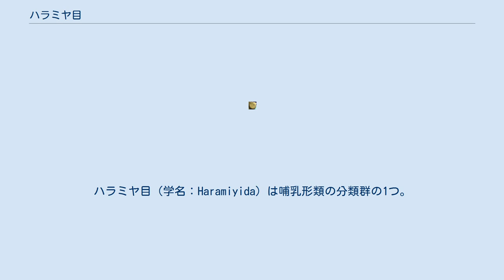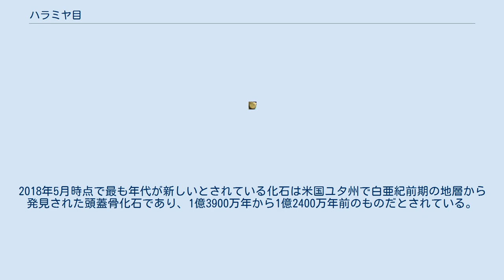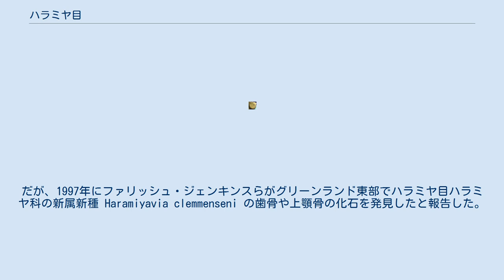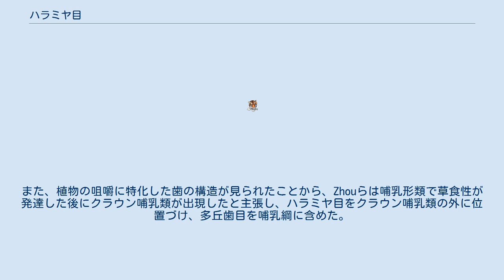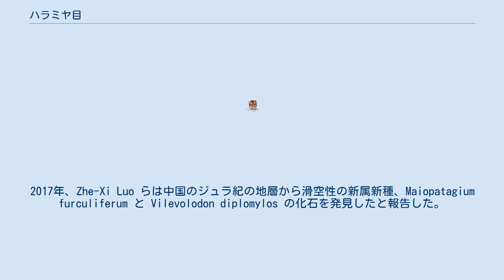ハラミヤ目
ハラミヤ目（学名：Haramiyida）は哺乳形類の分類群の1つ。
中生代に生息していた生物であり、ハラミヤ類と表記する場合もある。
なお、「haramiya」はアラビア語で「トリックスター」、「コソ泥」を意味する。
かつては歯のみの化石、不完全な顎骨の化石しか見つかっておらず研究が進まなかったが、2013年に中国でジュラ紀中期のほぼ完全な骨格化石を発見したとの報告が複数よせられた。
ハラミヤ目の分類・系統は哺乳綱の起源の時期決定に関わる問題であり、2018年現在でも議論が続いている。
 哺乳形類の下位分類であり、多丘歯目と共に異獣亜綱に分類されることが多い。
ハラミヤ目を哺乳綱に含めるかどうかは意見が分かれているが、これは哺乳綱の起源の年代決定に関わる問題であり、ハラミヤ目を含めない場合はジュラ紀初期の約1億8500万年前、含める場合は三畳紀後期の2億1500万年前に哺乳綱の起源が存在していたことになる。
 また2021年には、ハラミヤ目が多丘歯目にごく近縁であることが改めて示された。
 歯の化石しか発見されていない種が多く、分類には不明瞭な部分が多い。
 属・種の一覧 科が不明な属、論文によって系統樹における配置が異なる属もあるため、地域別、年代順に並べた。
タイプ種は複数種知られている属のみ記載した。
 グリーンランド（三畳紀後期） ヨーロッパ（三畳紀後期 - ジュラ紀中期） 中国・ロシア（ジュラ紀中期 - 後期） アメリカ（白亜紀初期） 化石が少なく、形態学的な共通点はあまり確認されていない。
大臼歯にはくぼみがあり、歯冠の高さが不均一になっている。
 モモンガやムササビのような滑空性の種を含む。
 三畳紀後期から少なくともジュラ紀後期にかけて生息していた。
2018年時点では白亜紀に生息していたのかについて議論が続いている。
2018年5月時点で最も年代が新しいとされている化石は米国ユタ州で白亜紀前期の地層から発見された頭蓋骨化石であり、1億3900万年から1億2400万年前のものだとされている。
 ユーラシア大陸で発掘された化石が多い。
 最初に発見されたハラミヤ類の化石は、1847年にPlieningerらが報告したヨーロッパの三畳紀後期のものだった。
当初発見された化石はイギリスとヨーロッパの大陸部、三畳紀後期のレーティアン階からジュラ紀前期にかけての化石が多く、また歯の化石しか発見されなかったため歯の位置や方向は不明瞭だった。
だが、1997年にファリッシュ・ジェンキンスらがグリーンランド東部でハラミヤ目ハラミヤ科の新属新種 Haramiyavia clemmenseni の歯骨や上顎骨の化石を発見したと報告した。
この発見はハラミヤ類の歯列を特定する手がかりとなった。
ジェンキンスらは発見した化石と既存の化石を比較し、当時 Thomasia と Haramiya の2属に分類されていた歯の化石はそれぞれ下顎と上顎の歯だったと報告した。
 2013年8月8日の『ネイチャー』では、 Chang-Fu Zhou らと Xiaoting Zheng らがそれぞれ中国でハラミヤ目の新属新種の骨格化石を発見したと報告した。
Zhouらが発見した新種 Megaconus mammaliaformis の化石は現生種のアルマジロやケープハイラックスと類似する後肢の構造をもつ陸生の四足歩行生物であり、毛皮を持つ生物としてはそれまで最古とされていた梁歯目よりも古いものだった。
また、植物の咀嚼に特化した歯の構造が見られたことから、Zhouらは哺乳形類で草食性が発達した後にクラウン哺乳類が出現したと主張し、ハラミヤ目をクラウン哺乳類の外に位置づけ、多丘歯目を哺乳綱に含めた。
一方、樹上生活に適した特徴を示す新種 Arboroharamiya jenkinsi を発見したZhengらは異獣亜綱をクラウン哺乳類の下位分類とし、ハラミヤ目から多丘歯目が分岐したのだと主張した。
 2014年には Shundong Bi らが中国で発見したジュラ紀の状態のよい化石6点を新種3種として報告した。
Bi らはハラミヤ目が多丘歯目と共通の祖先をもつ側系統群になっていると主張し、多丘歯目の姉妹群として新しい分類群 Euharamiyida（真ハラミヤ目、真ハラミヤ類）を提案した。
2017年、Zhe-Xi Luo らは中国のジュラ紀の地層から滑空性の新属新種、Maiopatagium furculiferum と Vilevolodon diplomylos ...